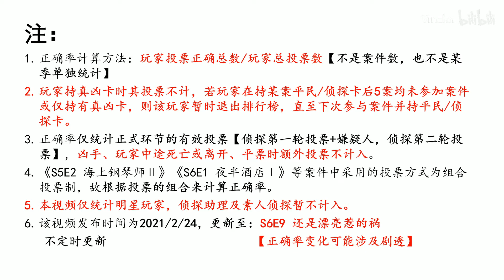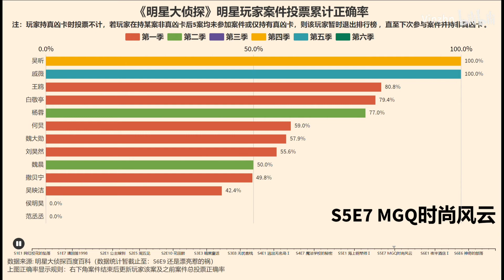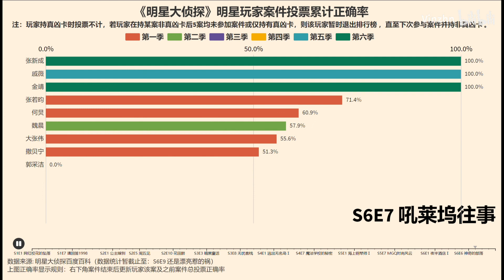【数据可视化】明星大侦探明星玩家投票正确率动态排行榜（ 还是漂亮惹的祸）